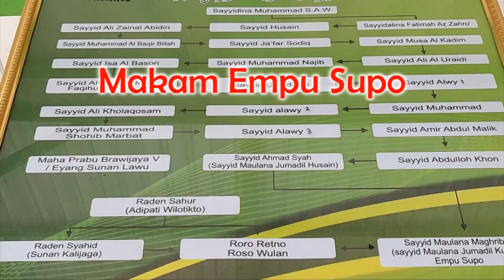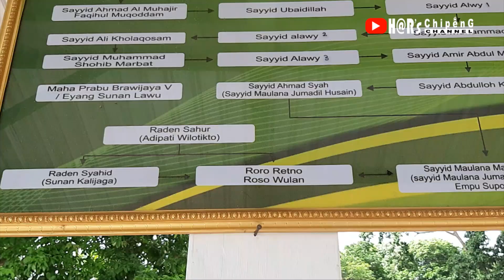MAKAM EMPUSUPO | Makam Bersejarah di Kubur Singgahan Ds.Cabak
EMPU SUPO | Makam Bersejarah di Kubur Singgahan Ds.Cabak